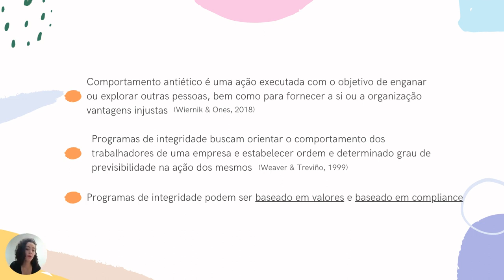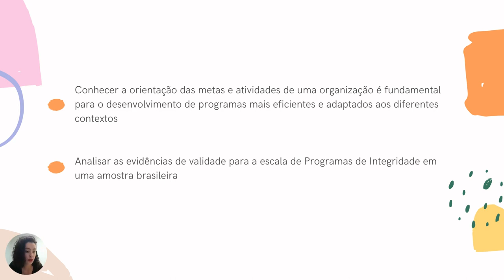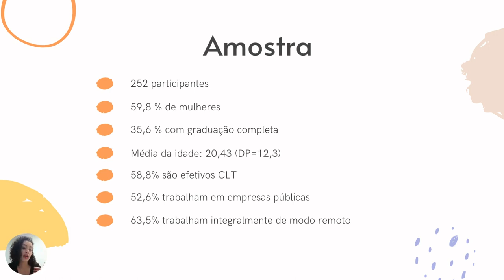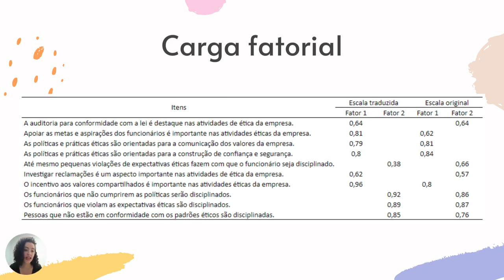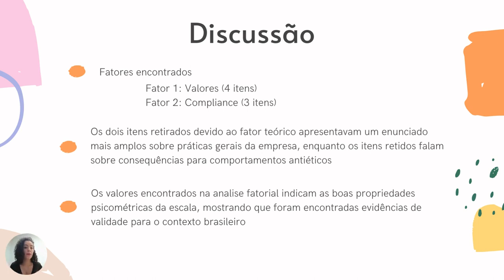Evidências de validade para a Escala de Programas de Integridade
Grande área: Artes e Humanidades
Aluno: ANA EMANOELLY SILVA RODRIGUES
Orientador: JULIANA BARREIROS PORTO
Palavras-chaves: Programa de integridade, validação de escala, análise fatorial exploratória.